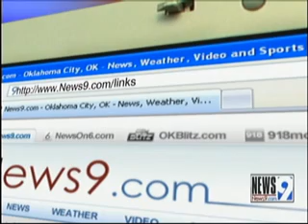Family's Reunion with Pet Defines Hope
The severe flooding of Oklahoma City in June of 2010 left many families devastated, but four months later, one Oklahoma City family received a reunion that they said defines hope.